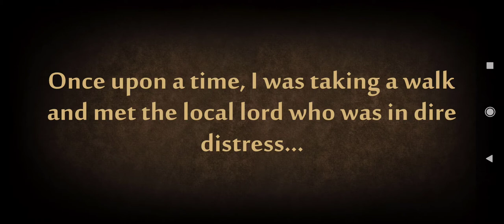Shadow fight 2 special edition sensei story part 1